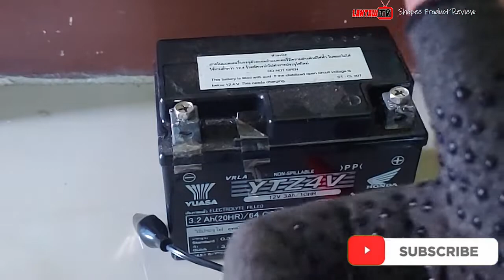Pinakamurang Battery Charger ng Motor sa Shopee sa Halagang 129 Pesos Lamang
Description:
Features:
Very compact.
Very good quality. Solid construction.
Short circuit protection (LED goes out, charging stops)
Charging when the LED is Red, Full Charged when the LED is Green
Charging time varies with the size of batteries.
12V 5-7AH takes about 6 hours;
12V 9AH takes about 10 hours;
12V 15-17AH takes about 13-15 hours.
Specifications:
Plug:US Plug/EU Plug
Input: AC 100-240 V, 50-60HZ
Output: DC 12V 1.30A
LED indicator: Red = charging. Green = Battery full
Note:

1. If the LED color can't be changed from RED into the GREEN , it means that the battery may be broken and you need to check if the battery is broken in advance

2. For the battery if you don't use it for long time or Lack of electrolyte, the voltage will be much lower and the battery will be easy got broken and battery will not been charged any more.

infringement intended.